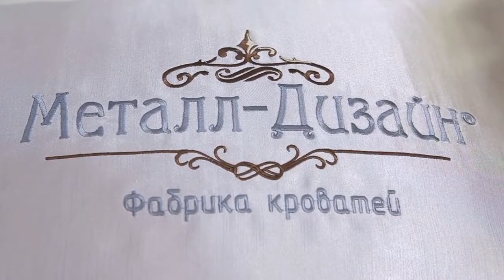Металлическая кровать «Орфей» ТМ Металл-Дизайн | СВІТ МАТРАЦІВ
Металлическая кровать «Орфей» ТМ Металл-Дизайн сочетает в себе свойства кровати и дивана. Такая кровать может украсить любой интерьер.

Материал: металл, толщина трубы - 1мм

Основание под матрас: металлические трубы (стандартное расстояние - 9 см, рассчитанные для матрасов на связанном пружинном блоке)

Габариты:
- длина - +5 см к длине спального места
- ширина - +5 см к ширине спального места
- высота изголовья (спинки) - 105 см
- высота спального места от пола (с матрасом 20 см) - 50 см